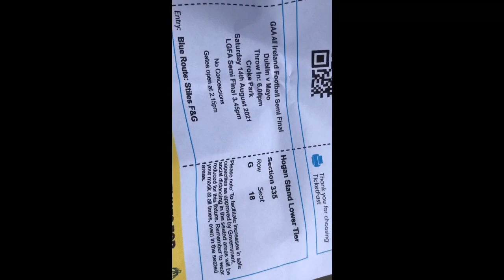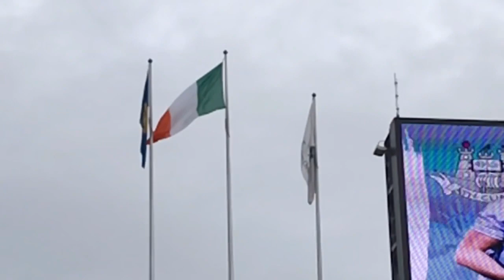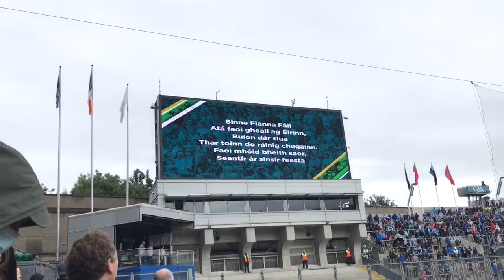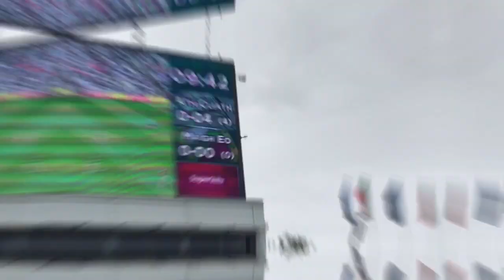ALL IRELAND SEMI FINAL | Dublin Vs Mayo| Mayo won?!